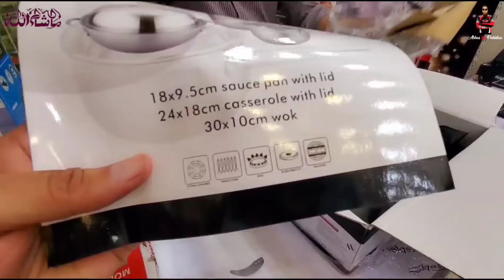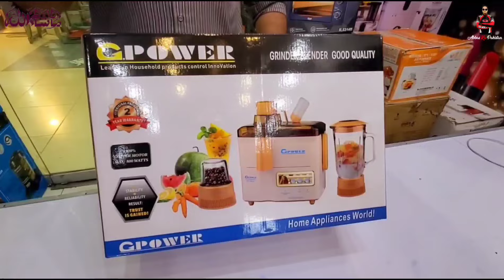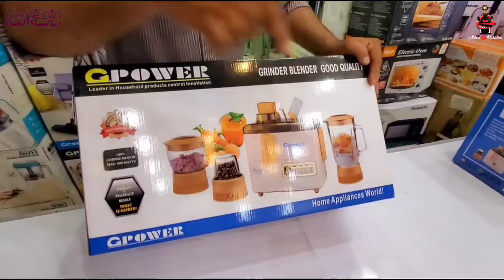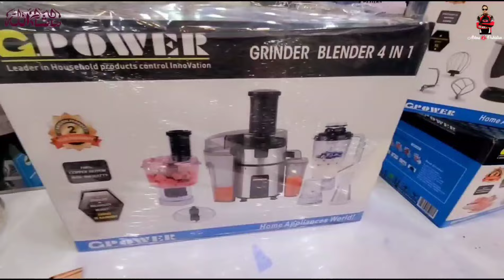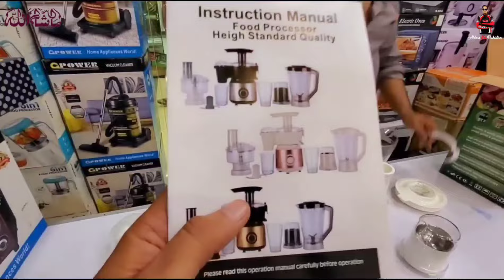Wholesale Electronics | Home Appliances With 2 Years Warranty | MA Traders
Abbas Ka Pakistan 2.0

MA Traders
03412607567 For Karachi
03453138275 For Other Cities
Shop # 6,7,10,11 Ghaziani Mall Behind Gul Plaza Karachi Pakistan.
Shop # 73-74 Central Plaza Shopping Mall Karachi Pakistan.